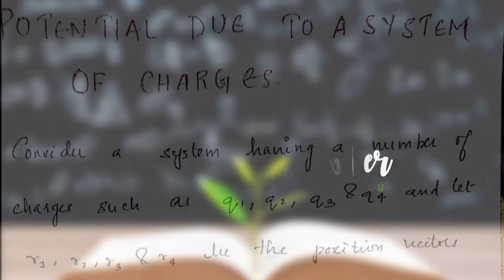Class 12 I Physics I Chapter 2 I Part 5